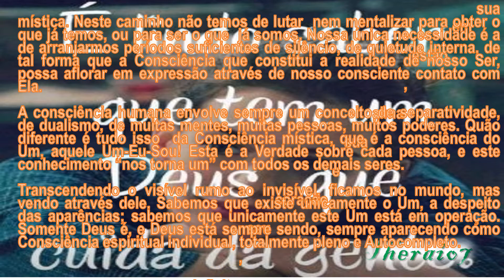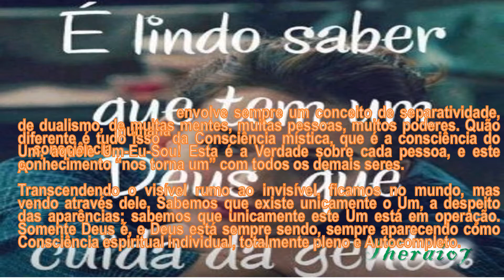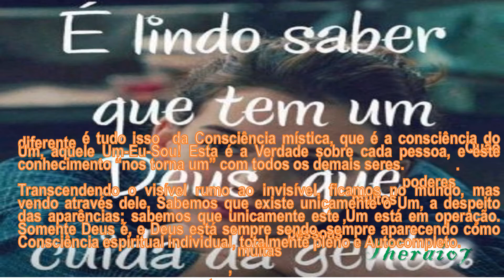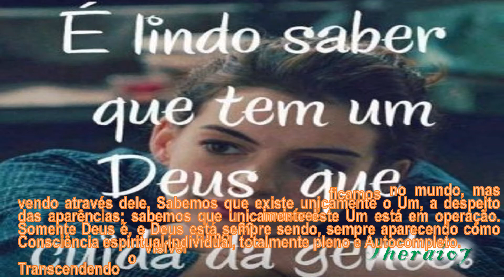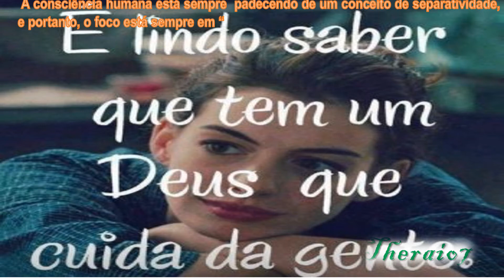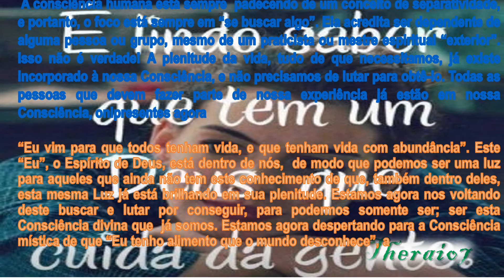E LINDO! SABER QUE TEM UM DEUS UE CUIDA DA GENTE theraio7 4510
E LINDO!  SABER QUE TEM UM DEUS UE CUIDA DA GENTE